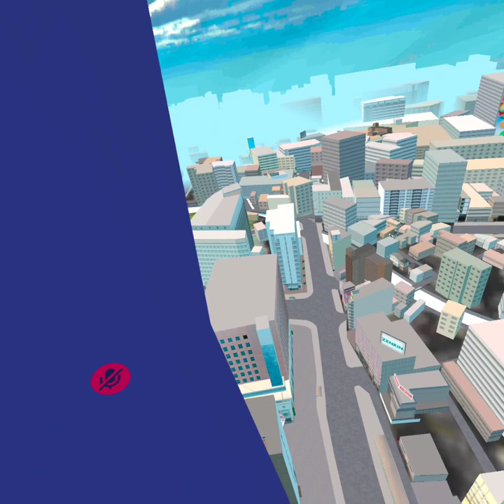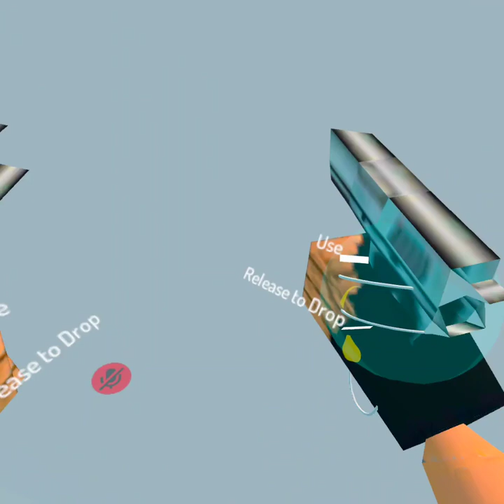VRChat- Mount Lady Climb as Classic Lara Croft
Climbing on MountLady (from MyHeroAcademia) as Classic LaraCroft (from original LaraCroftTombRaider) from bottom to all the way up on top.